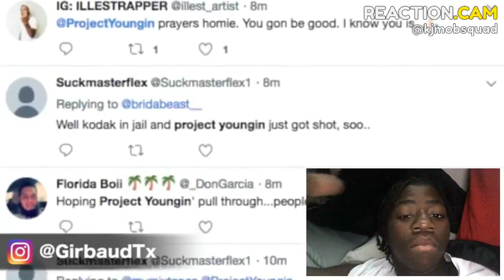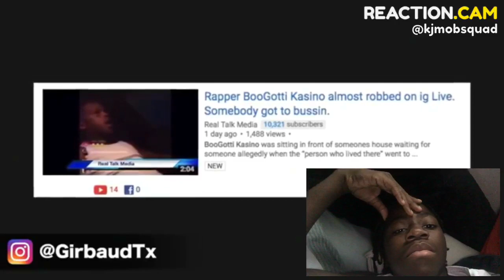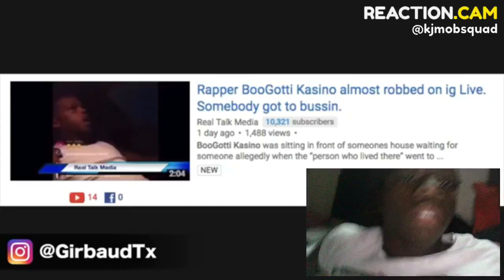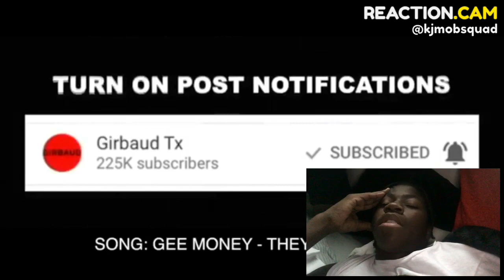Project Youngin Get Shot 😤While On Instagram Live Sitting In His Car 🏎